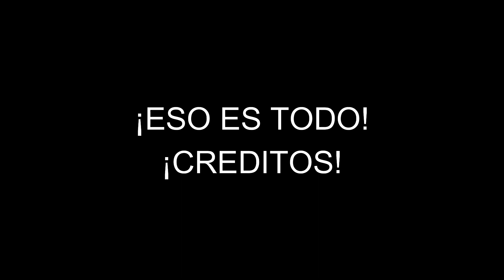Riderrespuestas del potan: Legacy Items